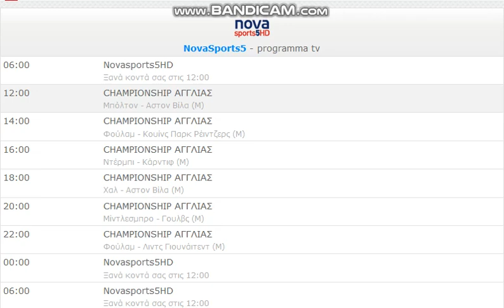NOVASPORTS 5 προγραμμα 7/8/2018